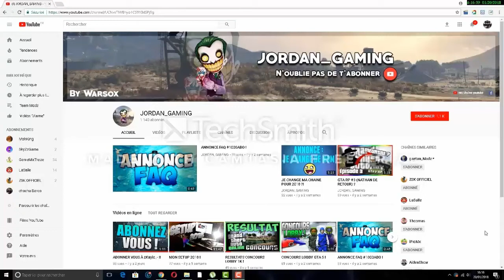GTA 5 ONLINE - SEMJASES V12 INSANE MOD MENU SHOWCASE + 10 KEY GIVEAWAY ! (GTA V MODS)